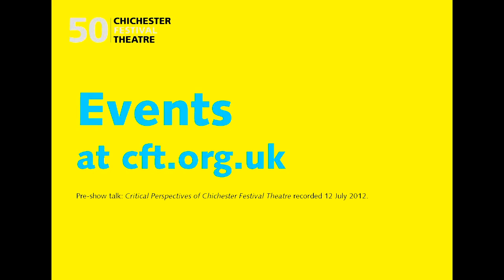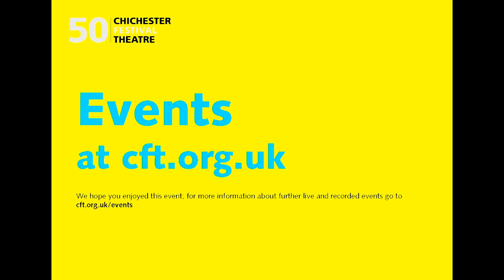Critical Perspectives of Chichester Festival Theatre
Recorded in Theatre on the Fly on 12 July 2012.

Kate Mosse invites a panel from the press to take a sweeping view of the hits and misses of the past 50 years, and to put a critical finger on what makes the difference. The panel will include Michael Billington of The Guardian, Nicholas de Jongh of The Evening Standard and Libby Purves of The Times.